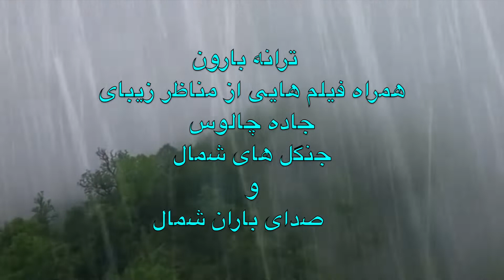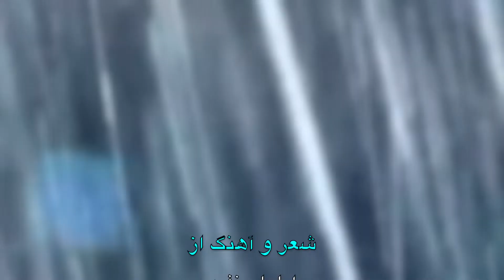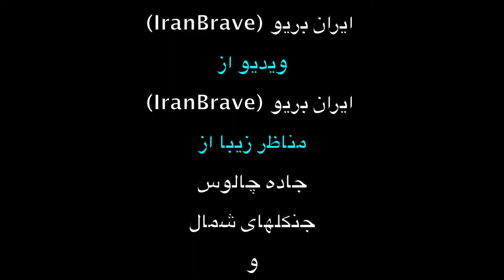♥ Baroon ♥ Eilya Monfared ♥ آهنگ بارون ♥ از ایلیا منفرد ♥ همراه فیلمهایی زیبا از جاده چالوس و شمال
بارون از ایلیا منفرد همراه فیلمهایی زیبا از جاده چالوس و شمال ♥ ِBaroon song by Eilya Monfared